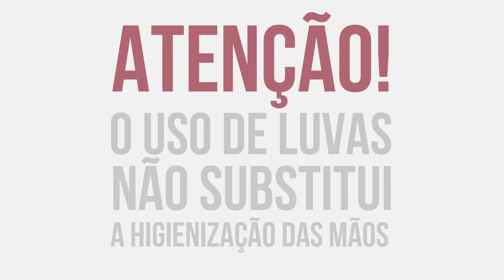TREINAHC - HIGIENE DAS MÃOS - HCFAMEMA